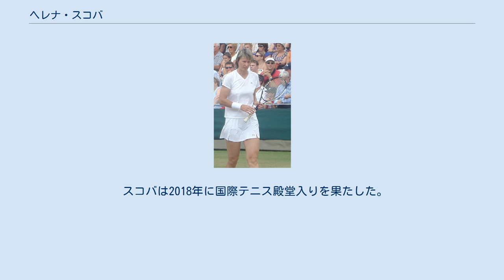ヘレナ・スコバ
ヘレナ・スコバ（Helena Suková, 1965年2月23日 - ）は、チェコスロバキア・プラハ出身の元女子プロテニス選手。
4大大会の女子シングルスで4度の準優勝があり、全豪オープンで2度、全米オープンで2度ずつの準優勝に終わった。
オリンピックでも、1988年ソウル五輪と1996年アトランタ五輪で2個の女子ダブルス銀メダル獲得がある。
当時のチェコスロバキアでも名門のテニス一家に育ち、母親のベラ・スコバ（1931年 - 1982年）も1962年のウィンブルドン準優勝の経歴を持つ名選手だった。
父親のシリル・スーク（Cyril Suk）は長年「チェコスロバキア・テニス連盟」の会長を務めた人である。
弟のシリル・スーク3世（シリル・スーク・ジュニアとも呼ばれる）もプロテニス選手で、ダブルスのスペシャリストとしてよく知られている。
 母親のベラ・スコバが1982年5月13日に死去した後、娘のヘレナは1983年1月にプロ入りした。
1984年、当時は年末の12月開催であった全豪オープンで、スコバは準決勝でマルチナ・ナブラチロワを 1-6, 6-3, 7-5 で破る大金星を挙げた。
この当時、全盛期にあったナブラチロワは前年の1983年ウィンブルドンから1984年全米オープンまで前人未到の4大大会「6連勝」と、シングルス「74連勝」を記録中だった。
しかし、このスコバ戦の敗北により、ナブラチロワは1984年度の“年間”グランドスラムを逃すことになり、2つの大記録がストップしてしまう。
こうして4大大会シングルス決勝に初進出したスコバだったが、決勝ではクリス・エバート・ロイドに 7-6, 1-6, 3-6 の逆転で敗れた。
1986年の全米オープン決勝ではナブラチロワに 3-6, 2-6 で敗れ、4大大会シングルスで2度目の準優勝になる。
 その後もスコバは4大大会のシングルスでは運に恵まれず、1989年は全豪オープンで2度目、1993年は全米オープンで2度目の準優勝に終わる。
後の2回は、決勝で敗れた相手はシュテフィ・グラフであった。
スコバとグラフは、1983年夏の初対戦ではスコバが勝利したが、その後はグラフの21連勝で終わっている。
これでスコバの4大大会シングルス準優勝は4度になった。
スコバはWTAツアーのシングルスでは「10勝」を挙げたが、その中には1992年に日本の大阪で開かれたトーナメントの優勝も含まれている。
 ヘレナ・スコバはダブルスの名手としてよく知られ、ツアー通算「68勝」を挙げた。
4大大会でも女子ダブルスでは9勝、混合ダブルスでは5勝を記録している。
1990年にスコバは同じチェコのヤナ・ノボトナとペアを組み、4大大会ダブルス3連勝を記録したが、全米オープンの女子ダブルス決勝で敗れ、1984年のマルチナ・ナブラチロワ＆パム・シュライバー組以来の「ダブルス年間グランドスラム」を逸している。
1993年の全米オープンでは、スコバは女子シングルス・女子ダブルス・混合ダブルスの3部門すべてで決勝に進出し、女子シングルス決勝ではグラフに敗れたが、女子ダブルスと混合ダブルスの2部門で優勝した。
1996年のウィンブルドン女子ダブルスでは、当時15歳のマルチナ・ヒンギスとペアを組んで優勝を飾った。
混合ダブルスは、弟のシリル・スークと組んだ優勝が3つ、オーストラリアのトッド・ウッドブリッジと組んだものが2つある。
 スコバはオリンピックのテニス競技にも、1988年ソウル五輪・1992年バルセロナ五輪・1996年アトランタ五輪の3度出場した。
スコバとヤナ・ノボトナは、ソウル五輪とアトランタ五輪で2個の女子ダブルス銀メダルを獲得している。
1988年ソウル五輪は、オリンピックにプロテニス選手の出場を認めた歴史的な大会である。
スコバとノボトナは、女子ダブルス決勝でアメリカ代表のジーナ・ガリソン＆パム・シュライバー組に 6-4, 2-6, 8-10 で敗れ、テニス女子ダブルスの「復活金メダル」を逃した。
1988年と1992年、彼女は「チェコスロバキア」のオリンピック代表選手で...